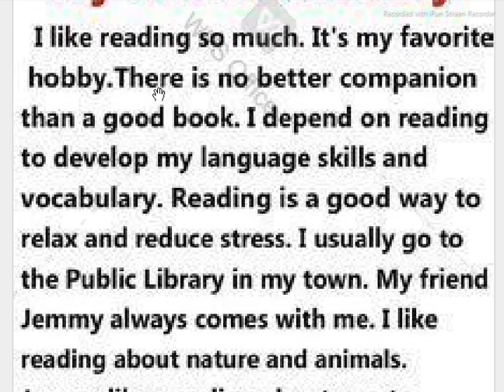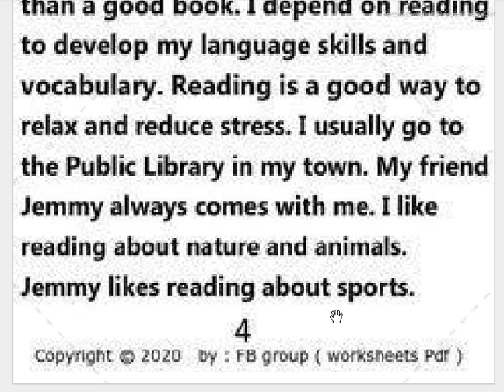A Essay on My Favourite Hobby